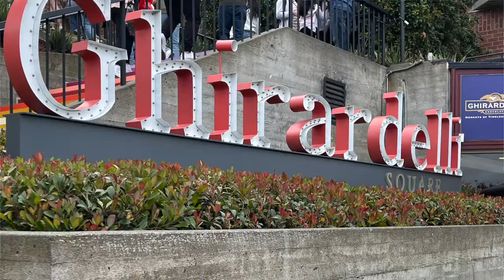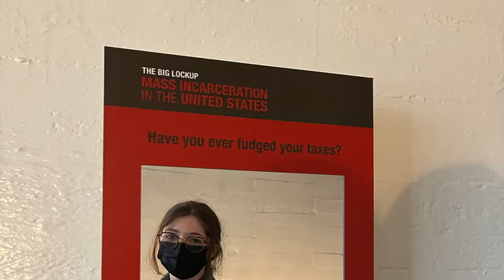trip review!!!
Will is playing a monkey dart games but 3d but actually he changed games clash royale (e?). We had a meet and greet but nobody came... I thought you guys loved us... we love(d) you... I guess things change. We haven't changed, we are still your poopdo-I think I'm spiraling nvm guys. Teeheehoohoo, See you On the Next BVideo. Flip-a-dip and we are gone. Wait do you guys read these/?? Why did I spend so much time on it if you don't??? We are gonna eat HEB sushi now. Andrew said it's expensive. Hi guys this baran ND ZOW